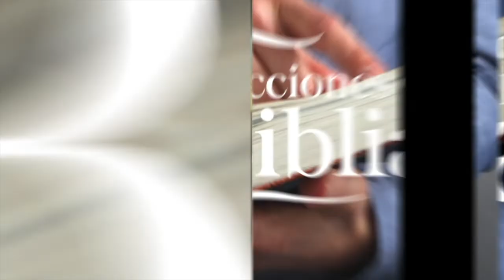LDB - EL MISTICISMO - 04 DE DICIEMBRE 2022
La lección para este día se titula: EL MISTICISMO, un tema presentado por el Pastor Ever Roblero.